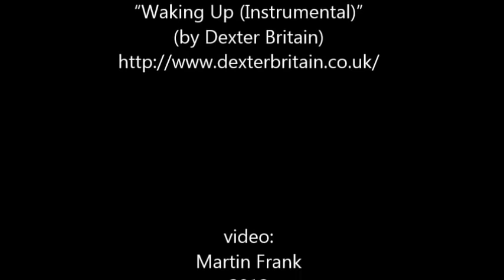Moving of the manroland R904 printing machine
Timelapse video from moving one machine from the biggest printing shop in Slovakia.